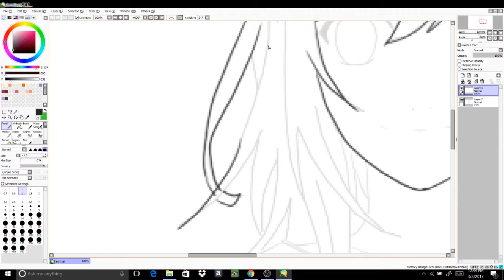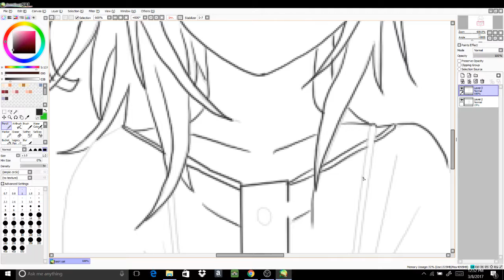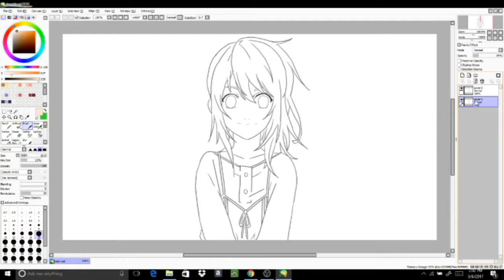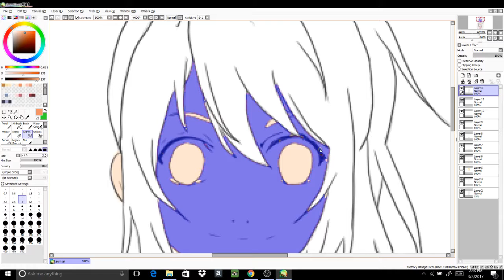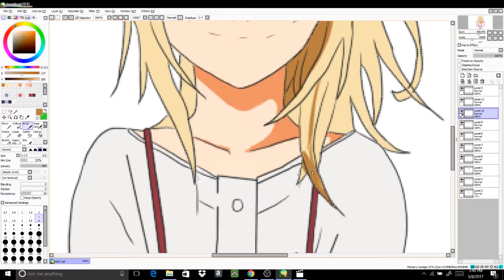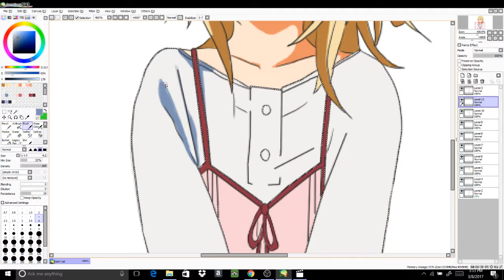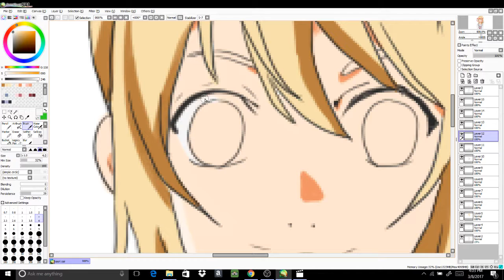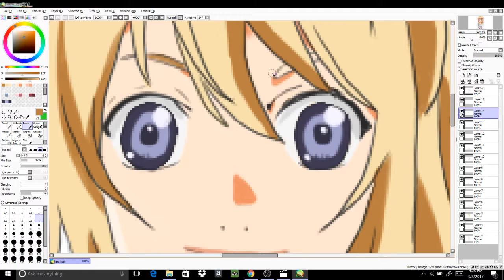Kaori- Your Lie in April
This is Kaori from Your Life in April. If you enjoyed the video give it a thumbs up it would help a lot or if you have a character you'd like me to draw leave it in the comments below. Thanks again everyone!